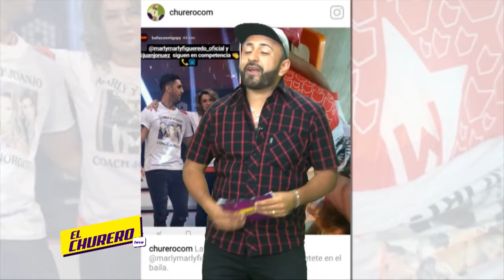Marly Figueredo sigue en competencia